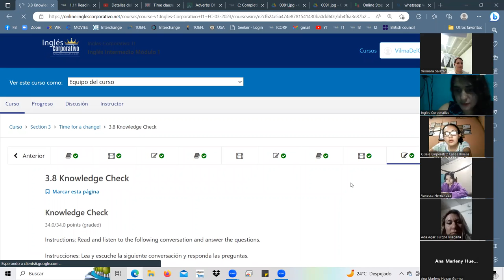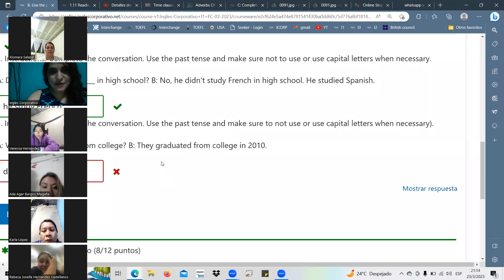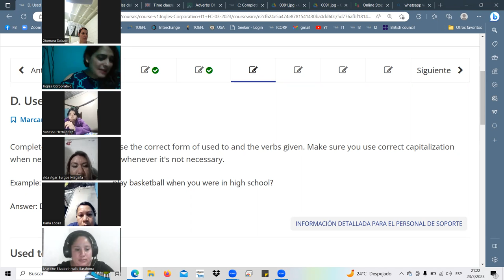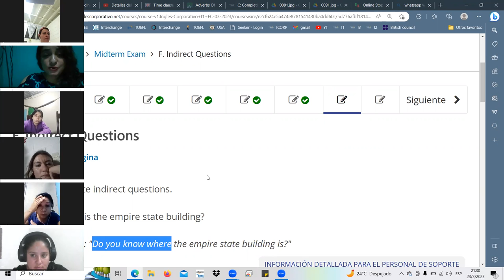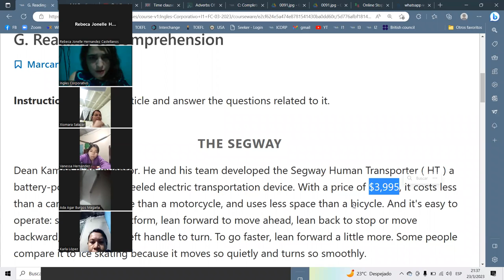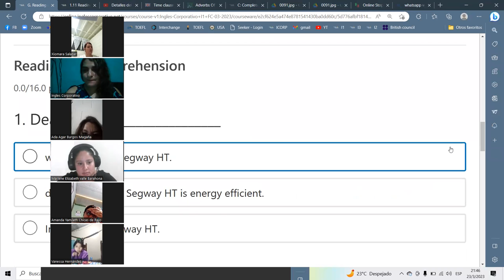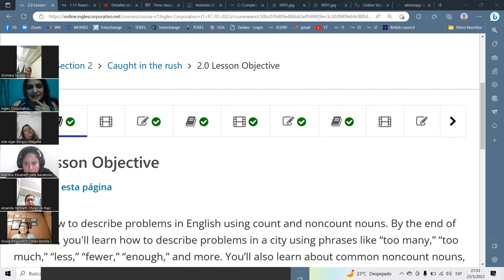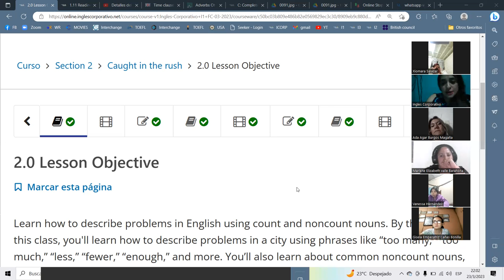SESION8-MAR.23.23 I1-01-9-10-PM-03-23 Landaverde, Midterm exam